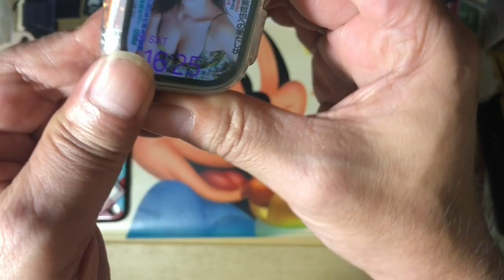【検証】ガラス保護フィルムをHELLO WATCH3+の画面に貼付けた状態で全面保護TPUカバー装着の2重保護だと画面のタッチ感度どうかを検証してみた！実況#4467(* ॑꒳ ॑* )⋆*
【検証】ガラス保護フィルムをHELLO WATCH3+の画面に貼付けた状態で全面保護TPUカバー装着の2重保護だと画面のタッチ感度どうかを検証してみた！実況#4467(* ॑꒳ ॑* )⋆* の実況になります！！

思います！！ヾ( `꒳´* )